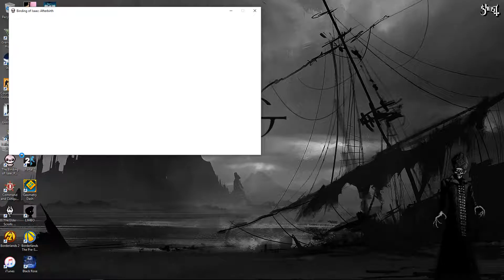The Binding of Isaac : Afterbirth Ep 49